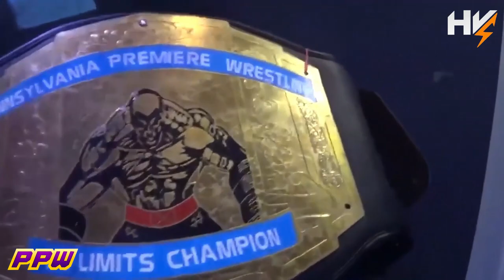PPW High Voltage Episode 120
PPW High Voltage is back with another jam packed show from matches past and present! This week's card:

Afa Jr. vs Samoa Joe (PPW Point Break; 7/18/15)

Charles Mason vs. Foxx Vinyer vs. Victor Andrews (PPW Aftermath; 5/18/19)

Christina Marie vs. Adena Steele